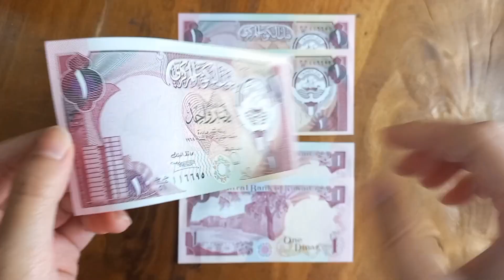Kuwait 1 Dinar 1980-1991 Uang Kertas Asing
Kuwait 1 Dinar P13d
Negara: Kuwait
Katalog: P13d
Material: Kertas